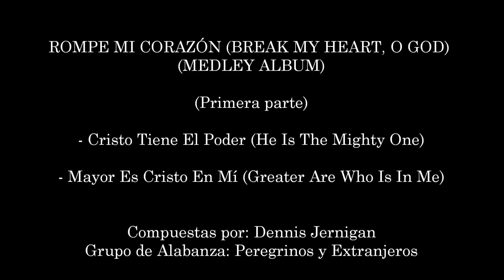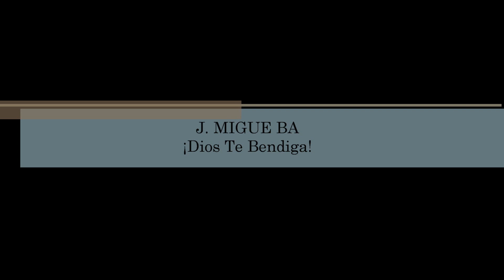Peregrinos y Extranjeros- Rompe Mi Corazón CD (Medley 1) (HeartCry)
CANCIÓN # 418

MEDLEY INCLUIDO:

- Cristo Tiene El Poder (He Is The Mighty One)

- Mayor Es Cristo En Mí (Greater Are Who Is In Me)

GRUPO DE ALABANZA: PEREGRINOS Y EXTRANJEROS

LETRA ORIGINAL: DENNIS JERNIGAN